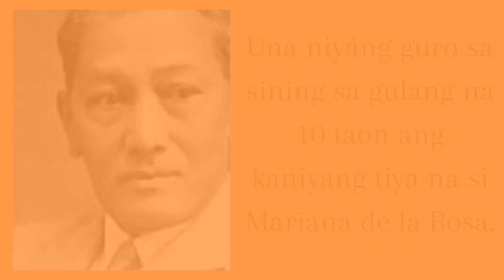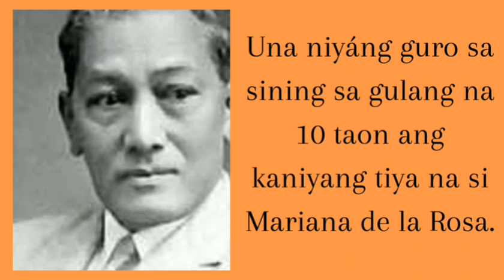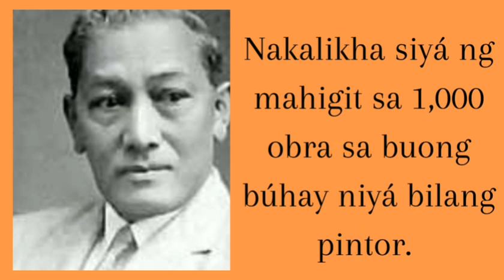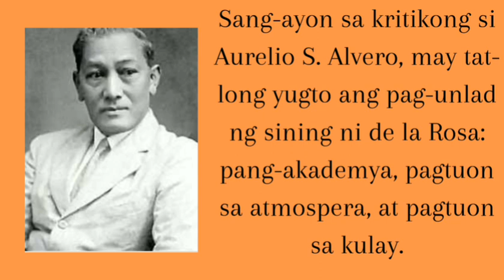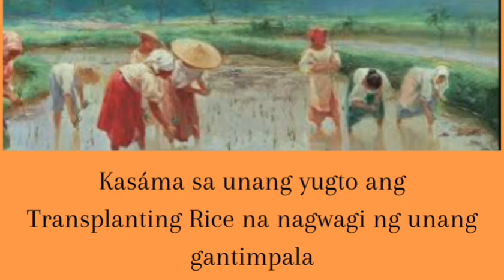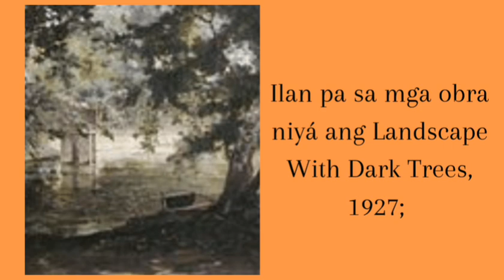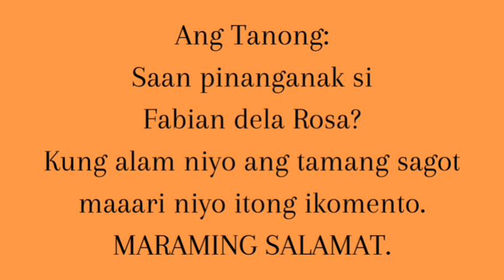Fabian C. dela Rosa/Filipino Artist/Amrons creations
Fabian C. dela Rosa